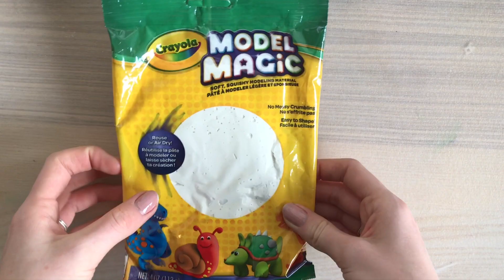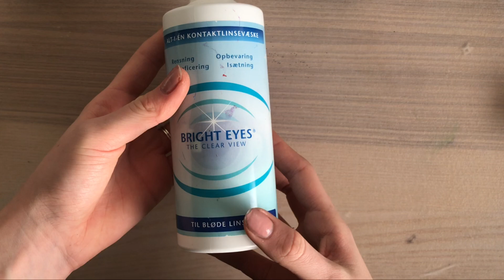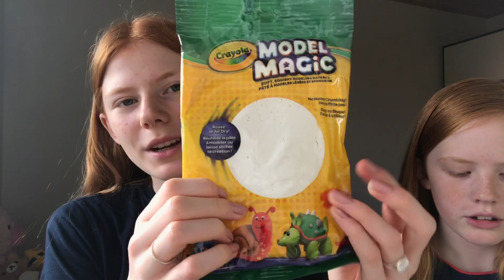😱MIN HUND VÆLGER VORES SLIM!!!😱